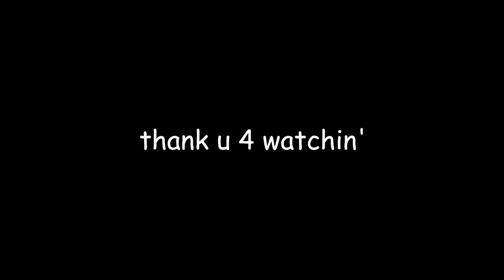[DMC:3] let's go! part 2!